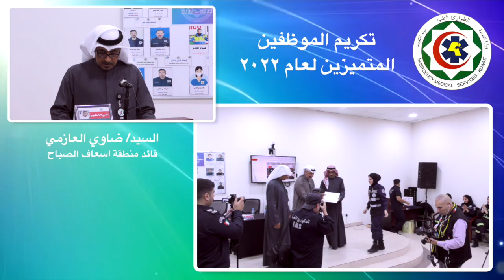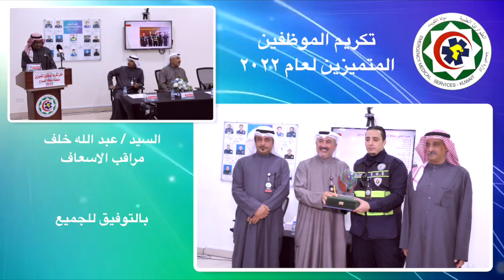ادارة الطوارىء الطبية حفل تكريم الموظفين المتميزين لعام ٢٠٢٢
كل الشكر والتقدير لكل من ساهم في انجاح حفل تكريم الموظفين المتميزين لعام ٢٠٢٢م في ادارة الطوارىء الطبية بمنطقة اسعاف الصباح

د. احمد الشطي
مدير إدارة الطوارىء الطبية

السيد/ ضاوي العازمي
 قائد منطقة اسعاف الصباح

السيد/ عبد الله خلف
مراقب الاسعاف

الموظفين المتميزين علميا
هلا أنور مكحل
فتون مجدي عمر
مروة خالد الطباع
بتول عودة الفضلي

تكريم الموظفين المتميزين لعام ٢٠٢٢
أشرف السيد الشوني
نجاة زيدان الغربي
محمد عبد العزيز
محمد عبد الله عويد
حميد احمد العنزي
ثامر اوريك المحمد
علي جاسر العنزي

ياسر محمود عبد العزيز
ال عمران بن ساكير

الموظف المثالي لعام ٢٠٢٢
لمنطقة إسعاف الصباح
عصام المقدم

تكريم المشاركين في نجاح الحفل
سليمان الطوالة الشمري
علي الخطيب الشمري
الشاعر فهد الظفيري

اسعاف الصباح
الطوارىء الطبية
د.احمد الشطي